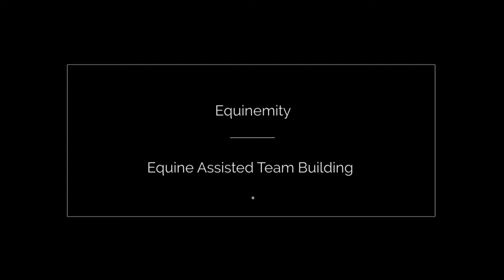Equinemity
Equinemity harnesses the ancient horse/human connection to help our corporate and individual clients discover unseen aspects of themselves. Working with horses (from the ground, never the saddle) offers a powerful, direct and surprisingly simple approach to witness how we show up in the world—for ourselves, for friends and family, and for our co-workers.

At the end of the day, we all want to be our best selves and do work that matters. Equinemity leads you and your team on a journey out of confusion and conflict and into strong, clear, authentic action so that you can be present, powerful and fully engaged.